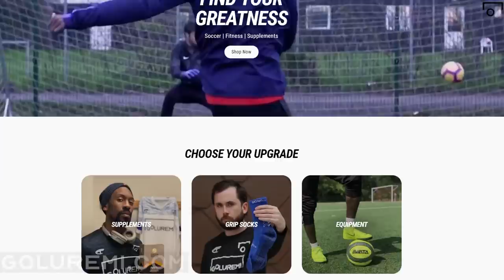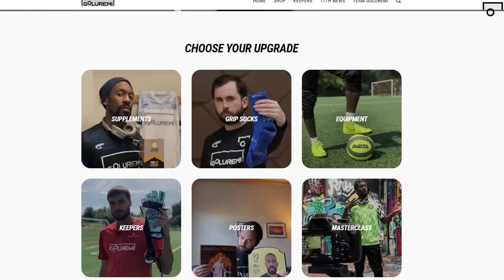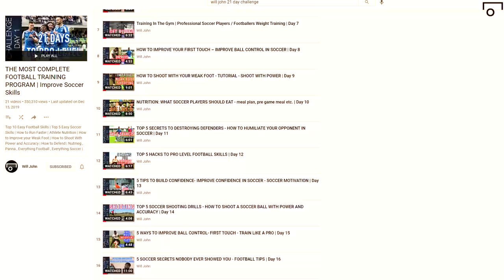HOW TO TRAIN ON YOUR OWN - SOCCER DRILLS BY YOURSELF